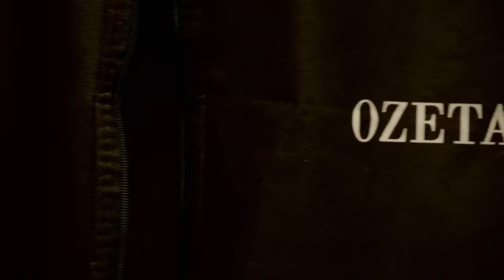Úvod - Show Jana Krause 25. 10. 2023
Tatiana Dyková, Milan Svoboda, Kluci z Prahy.

00:00 – úvodní znělka pořadu
00:55 – glosa na téma

Pozvání do tohoto dílu Show Jana Krause přijali oblíbená filmová a divadelní herečka Tatiana Dyková, historik stolování Milan Svoboda a investigativní youtubeři Janek Rubeš a Honza Mikulka.

👉 PODPOŘTE EMILA! 😉